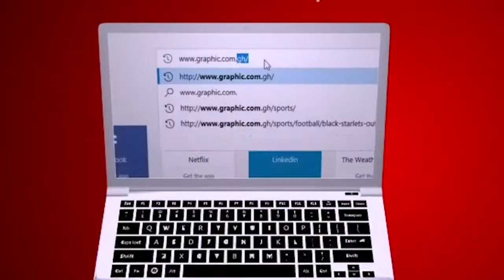Reasons for betrayal by Rev Dr Ebenezer Markwei